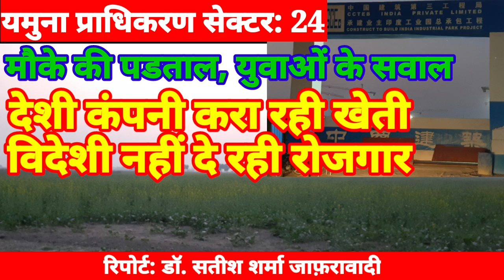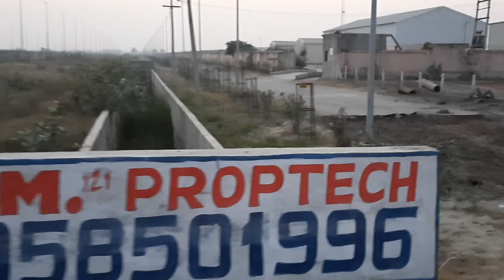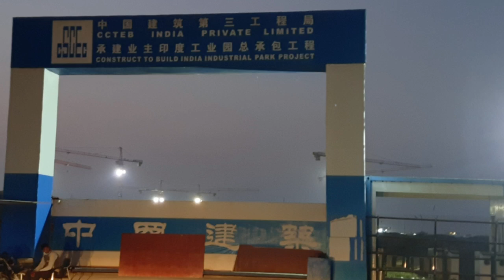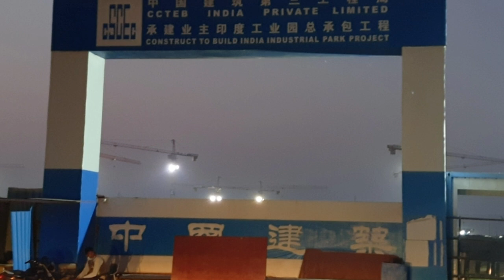Yamuna authority sector 24: देसी विदेशी कंपनियों में स्थानीय युवाओं को नहीं मिल रहा रोजगार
यमुना प्राधिकरण के सेक्टर 24 में दो बड़ी देशी और विदेशी कंपनियों में स्थानीय युवाओं को नहीं मिल रहा रोजगार।।
चैनल की प्ले लिस्ट में यमुना विकास प्राधिकरण के सेक्टर 18- 20, फिल्म सिटी और जेवर एयरपोर्ट के मौके की पड़ताल है. प्ले लिस्ट में जेवर एयरपोर्ट यमुना प्राधिकरण और फिल्म सिटी की प्ले लिस्ट में आप देख सकते हैं अनेक वीडियो